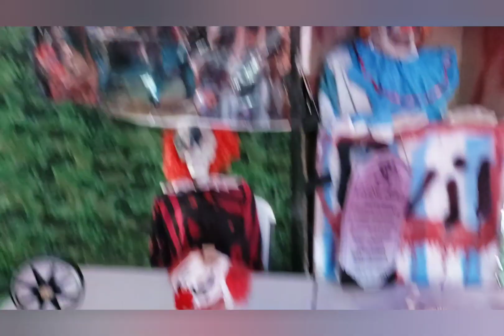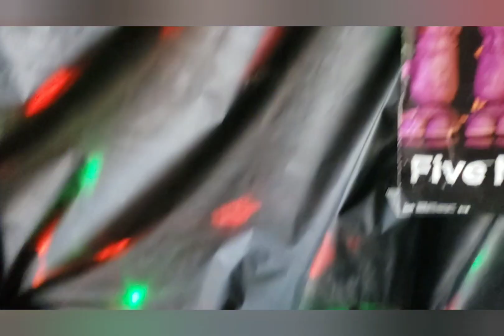Halloween Display 2019 [Daytime Tour]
Happy Halloween, thank you all so much for over 10000 views!🎃🎃🎃